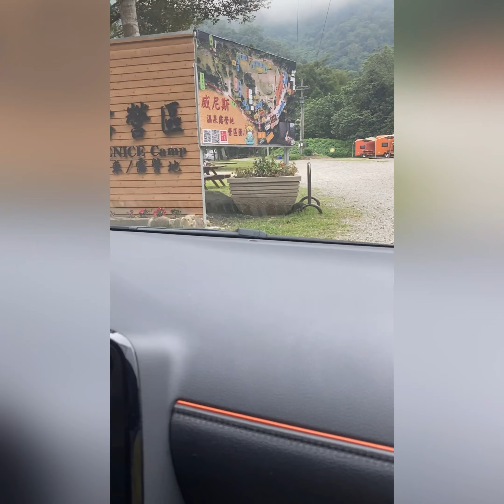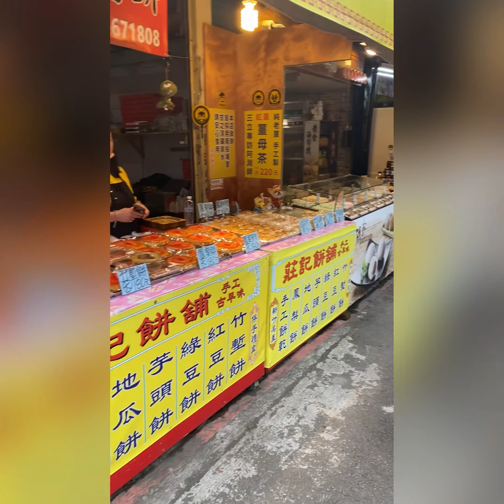CC姐妹 新竹露營 威尼斯溫泉露營區￼Camping at Venice Hotspring Campground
過了一個吊橋就到內灣老街，這次露營地超級方便，還可以預約泡溫泉！順便享受內灣老街美食！￼
Camping in Taiwan Neiwan. We also went to their traditional street to eat lunch!